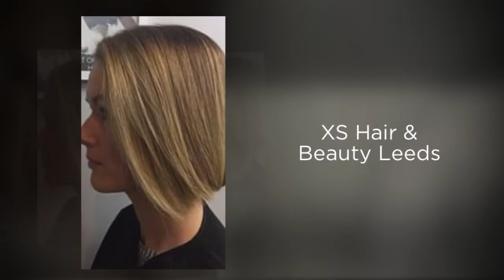XS Hair & Beauty Leeds